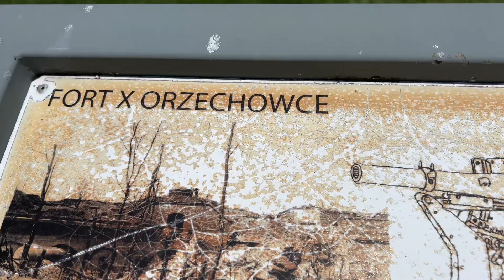Przemyśl-Vl RAJD ROWEROWY fukcjonariuszy SG-08 Czerwca 2024.